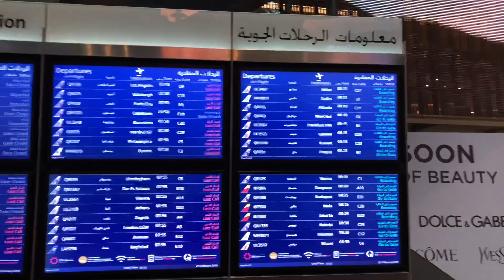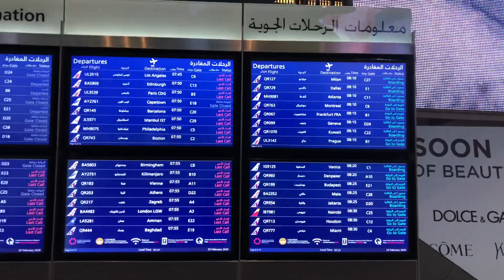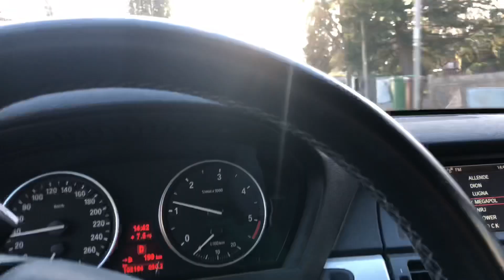Travelling Back To Stockholm With My Geddababu From Dhaka | Sweden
In this video I will show my trip on the way to Stockholm. Flying from Dhaka to Stockholm by Qatar Airways,

how to#travel by qatar airways#via doha#bengal in sweden
arlanda airport terminal 5,arlanda airport arrivals,arlanda airport sweden,
arlanda airport terminal 5 arrivals,arlanda airport plane spotting,arlanda airport stock-holm,arlanda airport terminal 5 departures,arlanda airport how to get,arlanda airport lounge,arlanda airport landing,stockholm airport landing,arlanda airport take off,
stockholm airport passport control,arlanda airport smoking,stockholm airport train,
arlanda airport 2022,five star airplane,Qatar airways,Arlanda dutyfree shop,tax free shop,Bengal in sweden,